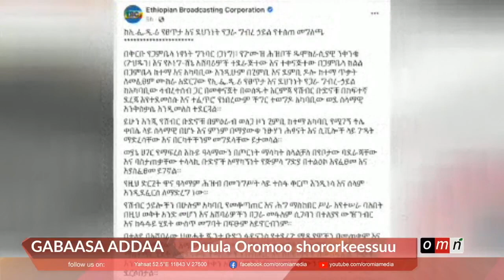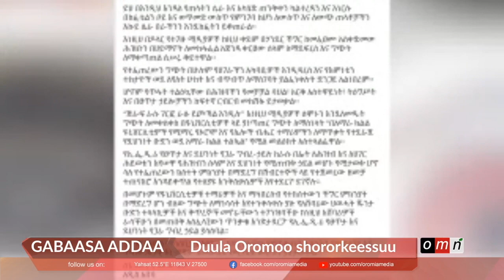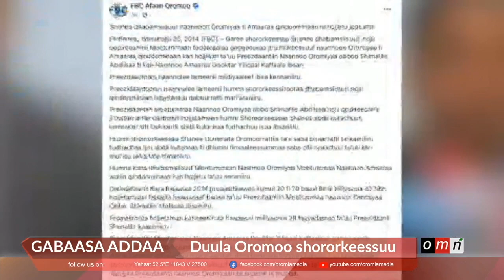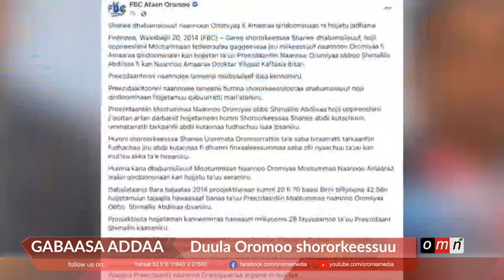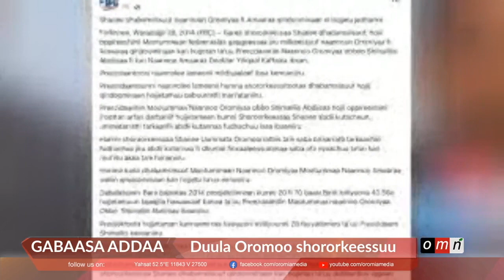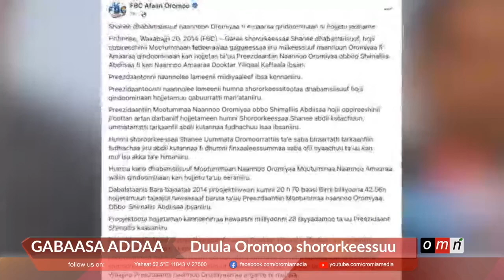OMN Gabaasa Addaa: Duula Oromoo shororkeessuu (Waxabajjii 27, 2022)